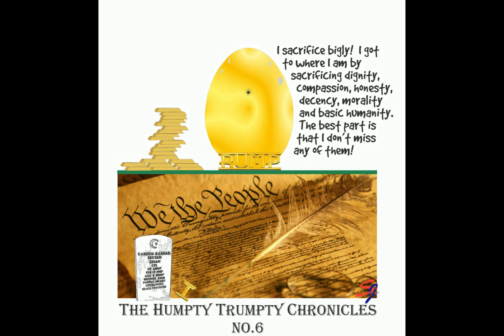Humpty Trumpty 1 to 10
The continuing Chronicles of the Golden Sphincter as he heads towards his huge fall.